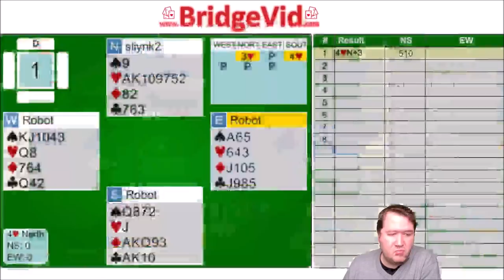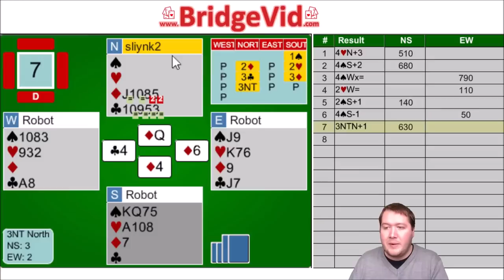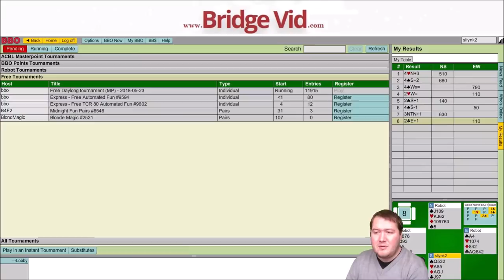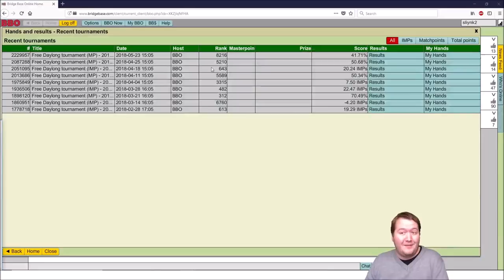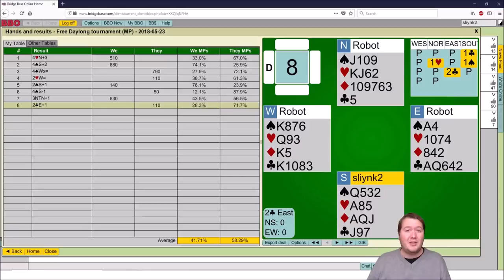Decent Choices - FDT (MP) #63 - Let's Play Bridge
Sometimes your decisions don't work but were they reasonable?